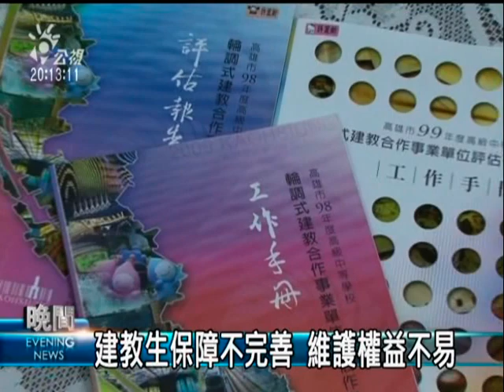2010-04-13公視晚間新聞(建教生保障不全 易受不合理對待)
"目前全國大約有三萬五千名建教生，他們的運作模式基本上是三個月在學校讀書三個月在職場實習交互輪替；既可以拿到高職學歷又有工作薪水，理論上對弱勢學生很有幫助。但缺點是建教生並不是正式勞工缺乏完整的保障，使得他們很容易在職場上受到不合理的對待。

用餐時間特別忙碌，帶著牙套的林同學和其他同事一樣，一邊忙著收拾碗筷，一邊保持開朗笑容招呼客人。他今年高三，是輪調式建教合作班的學生，雖然每年有一半時間在這間火鍋店實習，另一半時間回學校讀書，三年來從沒放過寒暑假，不過既能拿到高職學歷，又能賺錢、培養社會經驗，讓他覺得很值得。

像林同學一樣，就讀輪調式建教合作班的學生，全國大約有三萬五千人。由於他們不用繳學費，實習期間又可以領生活津貼，以高雄市的建教生而言每個月至少有15840元，吸引不少家境比較困難的學生就讀。有些廠商基於人事成本便宜，也晉用大量建教生。

但是學生不是正式勞工，又依賴廠商教導技術，遇到不合理的對待，很難據理力爭。連續多年協助高雄市教育局，進行建教合作廠商評鑑的三信高商發現，不同產業對建教生勞動權益的保障，有很大的差別。

根據規定，廠商要為建教生提供勞保和團保，加班也必須要付加班費，或給予補休，不過相關法令並不完善，目前除了透過定期評鑑和不定期抽查，淘汰不良廠商之外，教育部也考慮另外立法保障建教生的勞動權益。

記者呂宗芬陳顯坤高雄報導"